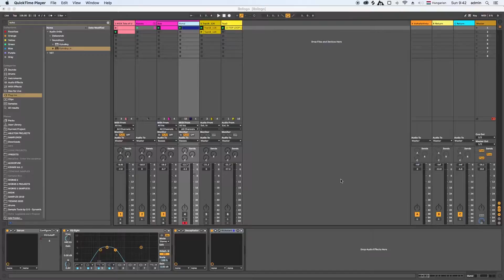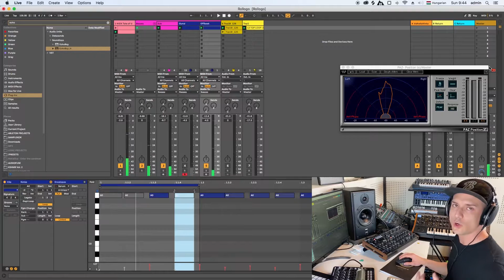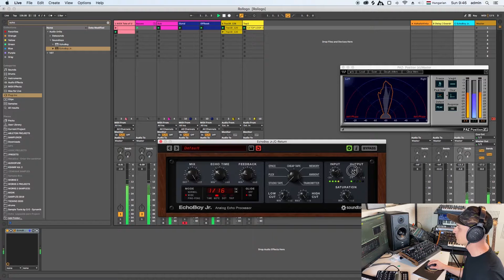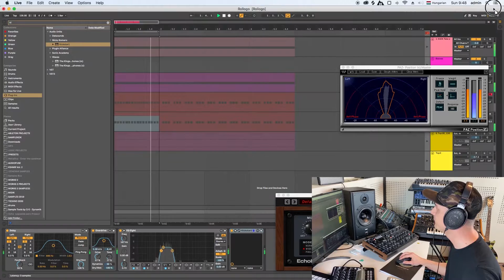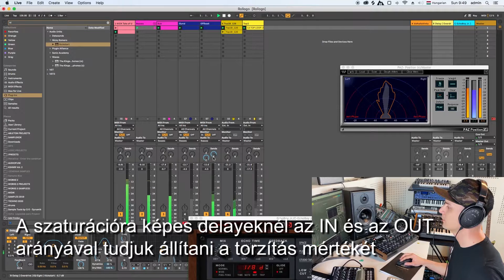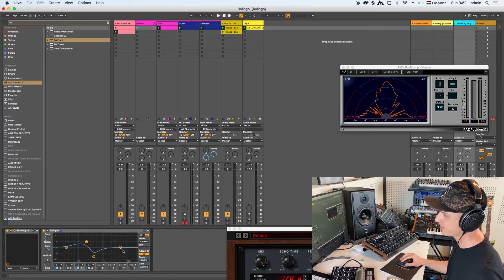Rolling bass 2, avagy lüktetés delayekkel